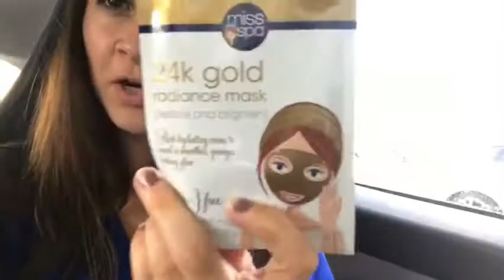I did something and Matt wasn't thrilled.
Watch and see what I randomly did throughout our week. Let's just say Matt is always a good sport and hilarious to watch!